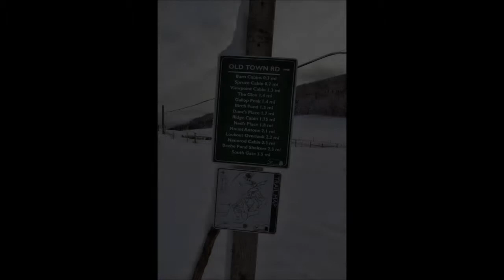Merck Forrest 2004 2013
Camping Merck Forrest 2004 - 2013